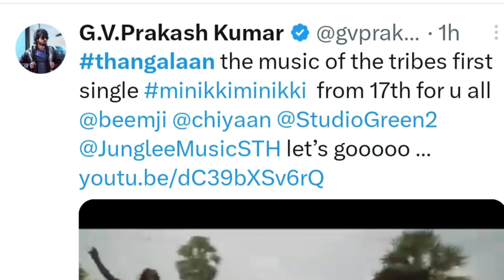Thangalaan 1st single | Amaran update | Siddharth 40 | Rio raj new movie | guru plex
Today's cinema updates Tamil

Thangalaan 1st single releasing date
Thangalaan first single release date
Chiyaan vikram thangalaan first single release date
Thangalaan movie first single
Minikki minikki thangalaan first single

Amaran movie update
Amaran movie update comming soon
Sivakarthikeyan Amaran movie update

Siddharth 40th movie shooting started
Siddharth 40 movie started
Siddharth 40 movie latest update

Mazhai pidikatha manithan 3rd single
Mazhai pidikatha manithan third single release date
Vijay antony's Mazhai pidikatha manithan 3rd single ivan yaaro song

Rio raj new movie latest update
Rio raj upcoming movie update
Rio raj new movie update

Kollywood updates
Cinema news tamil
Latest tamil cinema news
Kollywood updates daily
Daily tamil cinema news

Guru plex